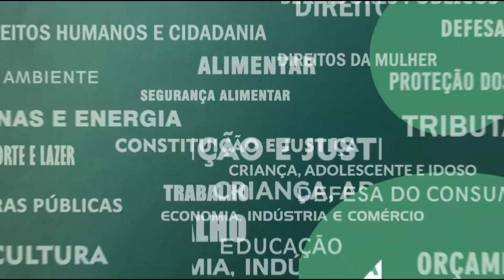Resumo Comissões - Com. Servidores - Concursos Polícia Civil